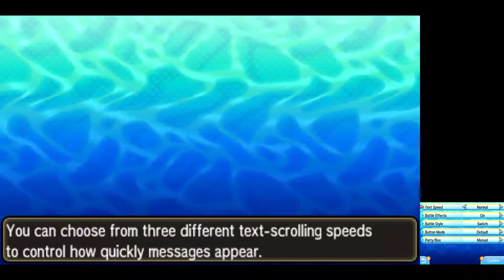Citra Pokemon Ultra Sun #01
Testing it out just to see its true, you can actually run on PC and using GTX 1070 to enhance the game. Already own Pokemon Moon and ultra Sun on 3DS & New 3DS, so I'm not interested on playing again.
Please support the game by buying and not pirated.